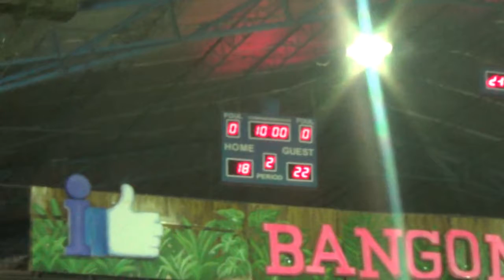Alopez vs DTOPS 1st Quarter BLBA 2017